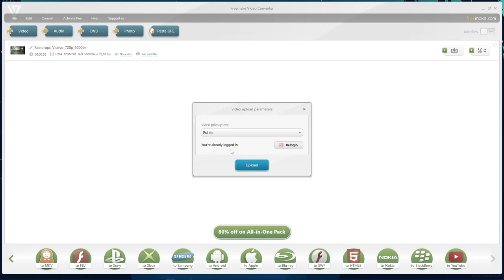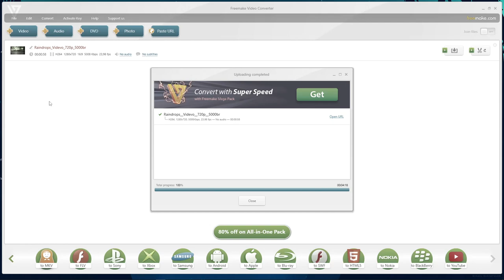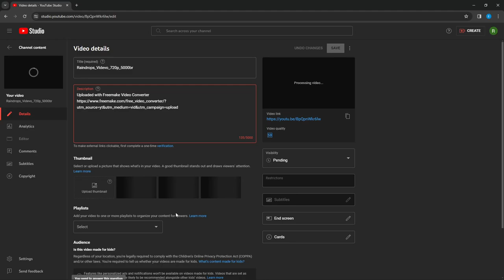2024 04 03